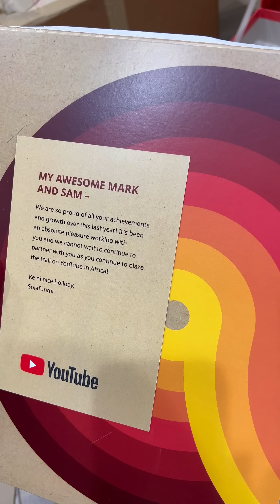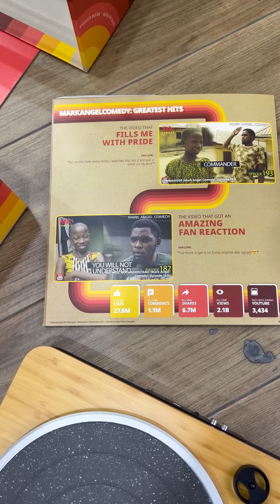What a special gift from YouTube